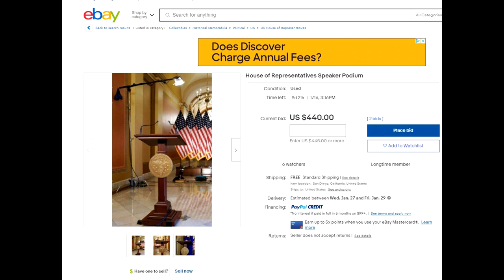podium stolen from house of representatives lofi type beat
thief